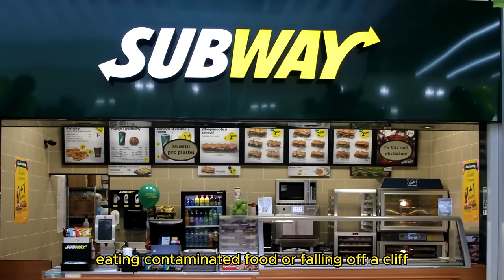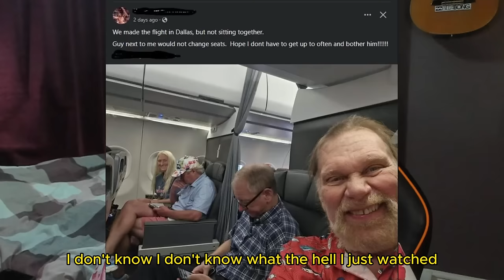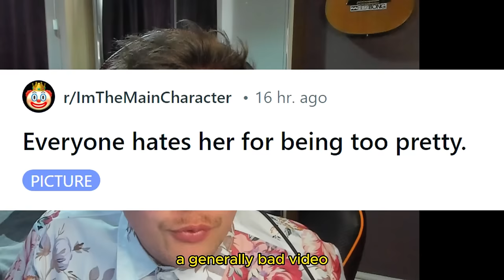Woman Thinks She Is The Main Character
today we look at people who think they are main characters from the top post of r/maincharactersyndrome